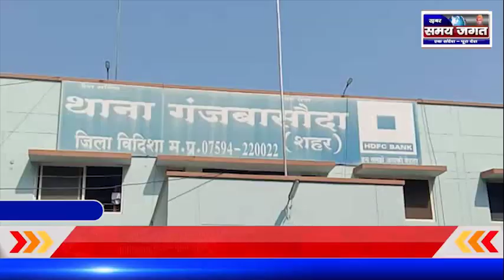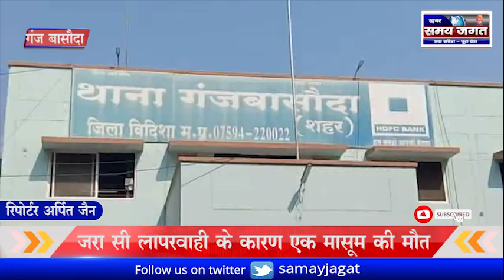जरा सी लापरवाही के कारण एक मासूम की मौत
गंज बासौदा से अर्पित जैन की रिपोर्ट